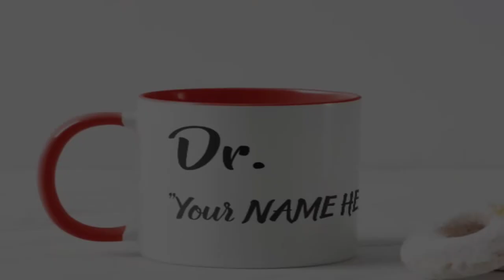Best Customized Coffee Mug for Doctor & Nurse / My coffee mug collection / Best coffee travel mug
Hello & welcome you all In Design House where you get stuff like to wear in your day to day life like T-shirts, Mug , Art & Wall Decor, Home , Offices & Business Supplies, Party & Gifts in Customized way you love it.
- We Provide Design for Professional like Engineer, Doctor , Lawyer, Businessmen
- Also for Kids & baby things .
- All Men & Women things in customized way like name , color, image anything what you like.

Mug for all types of Doctors & Nurse given below & Click on link to view more. (you can search on search bar what you want?)

1. Funny Prescription Coffee Mug

2. Funny Best PHYSICAL THERAPIST Big Mug Quote

3. Funny Best NURSE Big Mug - Nursing Quote Humor

4. Funny Custom Best Doctor Gift Mug

5. Custom Dr. Mug

6. Gift it! PH.D. graduation mug

7. personalized doctor gift coffee mug

8. personalized nurse collectible coffee mug

9. Nurse Coffee Mug

10 . Nurses Have Heart Custom Nurse Name Mug

11. personalized doctor collectible mug